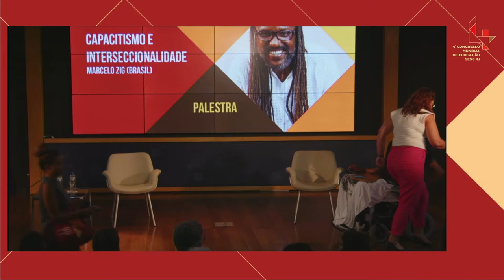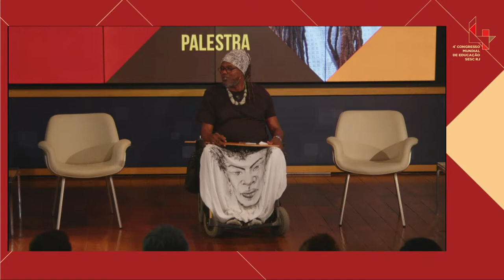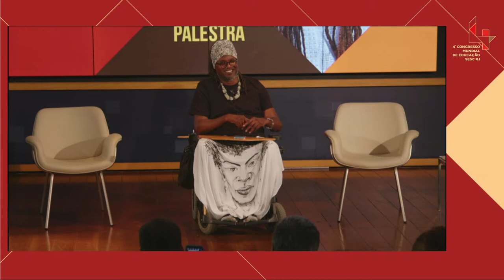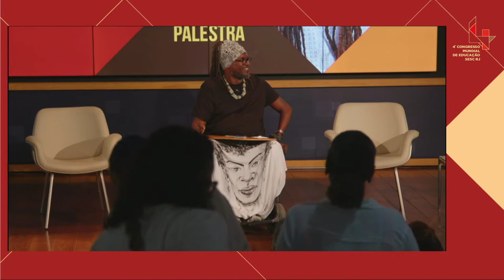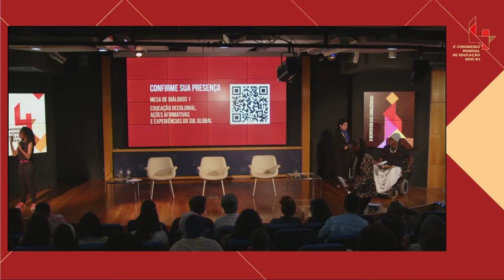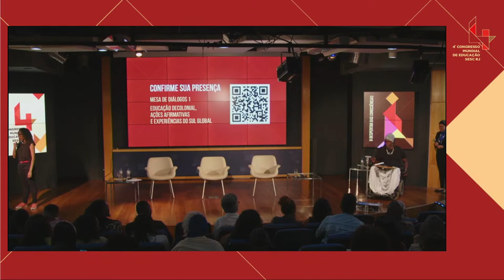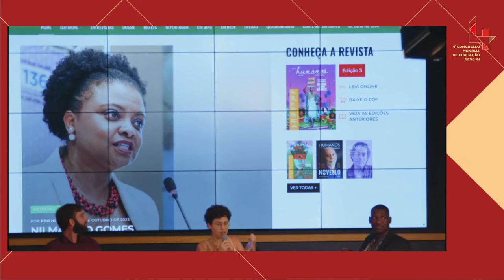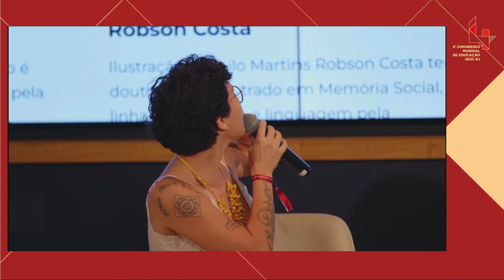Education World Congress Sesc RJ 2023 | 10/25 :: Afternoon - ENG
The 4th edition of World Education Congress Sesc RJ will take place from the 15th to the 27th of October, from 09am to 08pm, at Sesc Flamengo, on 99 Marques de Abrantes Street, in face-to-face and virtual format. The event is free of charge and will be broadcasted live on Sesc RJ YouTube Channel.

This year, under the theme “The Awakening of Consciences” the event invites you to reflect upon the pillars that underlie Sesc RJ educational actions: the anti-ableism, the anti-racism and the scientific literacy, which deeply dialogue with the complexity of the contemporary world.

:: SCHEDULE ::
02:00 PM - LECTURE: ABLEISM AND INTERSECTIONALITY
With: Marcelo Zig

02:30 PM - ROUNDTABLE 1: DECOLONIAL EDUCATION, AFFIRMATIVE ACTIONS, AND GLOBAL SOUTH EXPERIENCES
With: Issaka Maïnassara and Carlos Alvarez Nazareno

04h00 PM - LAUNCHING OF VIRTUAL HUMANOS MAGAZINE
With: Adriano Rocha and Bernardo de La Vega Vinolo;
Guest of honor: Ailton Krenak